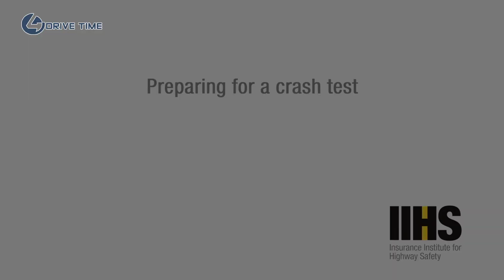2021 Toyota Sienna Crash Test / IIHS Top Safety Pick+ Award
The new and redesigned 2021 Toyota Sienna takes big strides forward when it comes to crash safety, according to the Insurance Institute for Highway Safety. It earns the highest possible Top Safety Pick+ award for 2021, whereas the previous Sienna received no accolades.

Most tests saw the 2020 Sienna earn applaudable scores, but it didn’t do so well with both small overlap front crash tests. Toyota appears to have addressed the previous model’s shortcomings, as it scored a “Good” rating in both overlap tests this year. The IIHS says the outgoing Sienna fell short because “the occupant’s survival space was not maintained well” in either small overlap front crash test. Those structural issues didn’t present themselves in the 2021 Sienna, and IIHS testing found no evidence of a heightened risk of injury to the driver or passenger.

The Sienna struggled with headlight scores previously, too, scoring an “Acceptable” rating for both the halogen and HID options. Toyota offers an LED reflector and LED projector option for 2021, and both earn the maximum “Good” ratings. The IIHS gave the 2021 Sienna a mix of “superior” and “advanced” ratings for its front crash prevention system. Its only demerit was the 37-mph test that simulates an adult walking in the same direction as the vehicle, where it didn’t slow/stop to the full satisfaction of the IIHS.

All of these elements put together earn it the IIHS TSP+ award, which is exactly what minivan buyers want to hear. Other minivans tend to score well in IIHS testing, too. The Honda Odyssey is a TSP+ for 2021. The updated 2021 Chrysler Pacifica hasn’t been fully tested yet, but the 2020 model earned a TSP (without the +) award — the hang up there was its headlights and lack of standard front crash prevention system. Meanwhile, the aging Kia Sedona received no award with bad marks for its headlights and only an “Acceptable” rating in the small overlap front passenger side crash test.